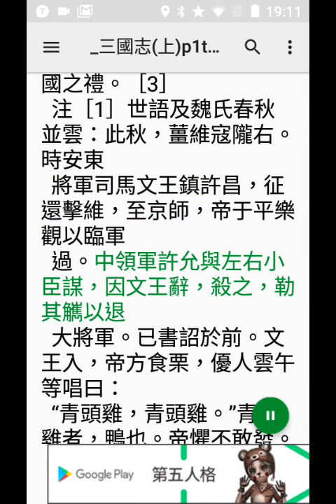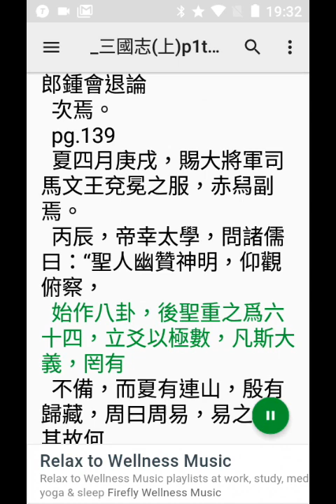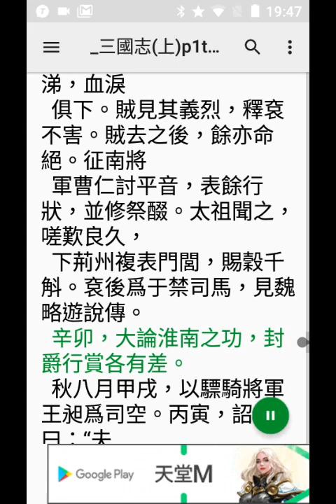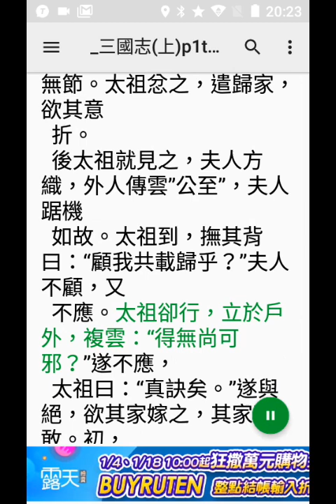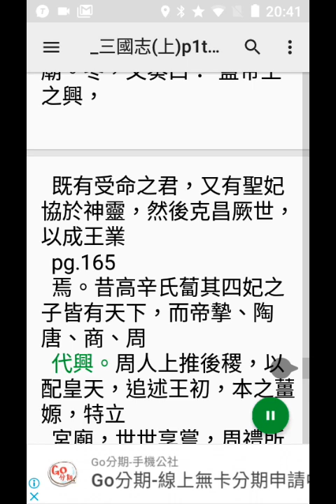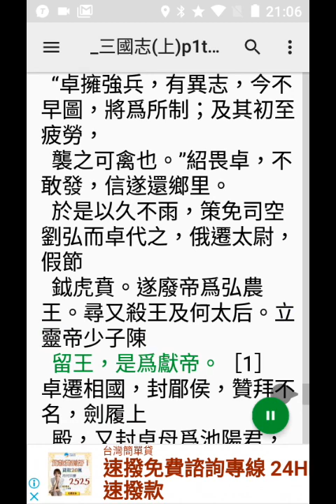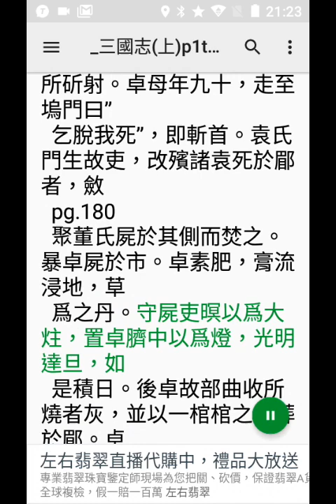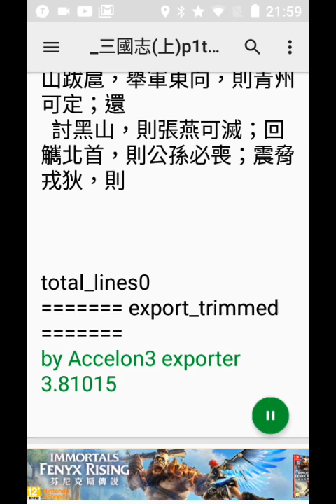03手機程式#T2S讀#三國志第一卷c，頁131...192 （時安東...震脅戎狄...）（部分破音字讀音有誤請見諒）20210104 _191102